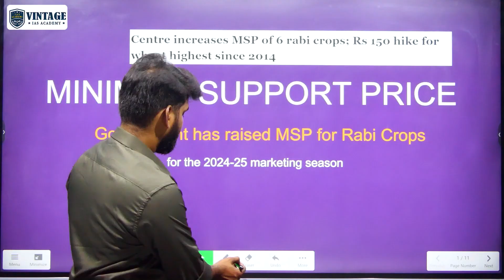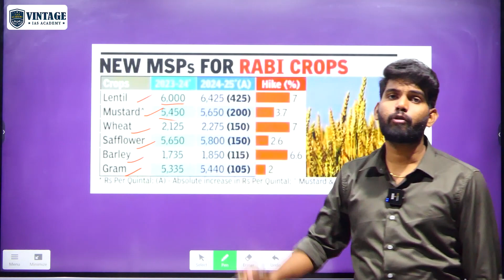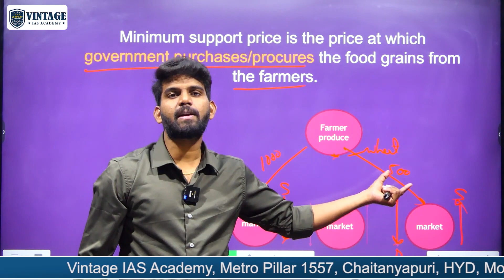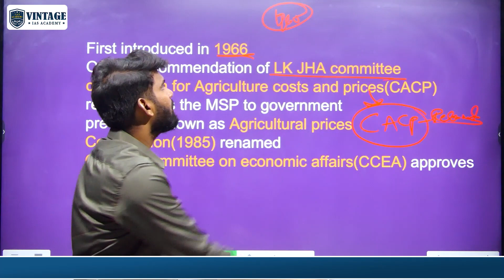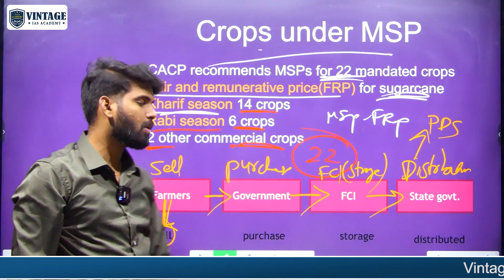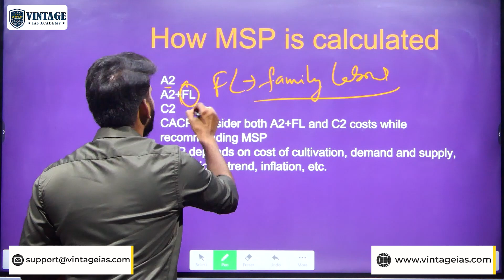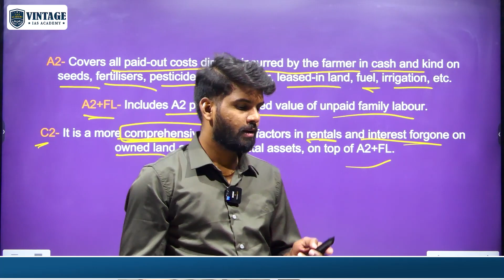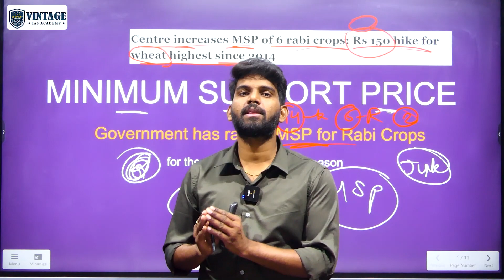What is MSP (Minimum Support Price) | Crops under MSP | How MSP is Calculated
In this extensive video, we dive deep into the intricate concept of Minimum Support Price (MSP) within the Indian economic landscape, specifically tailored to cater to the needs of UPSC aspirants preparing for Prelims and mains in 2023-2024.

Minimum Support Price (MSP) is a pivotal policy instrument that plays a significant role in India's agricultural sector. It is an initiative by the government aimed at safeguarding the interests of farmers by setting a floor price for various agricultural commodities. This ensures that farmers receive a fair and remunerative price for their produce, providing them with economic stability and reducing the risks associated with agricultural production.

Our video aims to provide you with a comprehensive understanding of MSP, covering its historical evolution, objectives, functioning, impact on agriculture, and its larger implications on the Indian economy. We explore how MSP impacts the livelihoods of millions of farmers and influences food security, making it a crucial topic for any UPSC aspirant to grasp.

As you prepare for your UPSC examinations in 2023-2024, this session will equip you with the knowledge and insights required to excel. Understanding MSP and its broader economic implications is not only integral for answering specific questions but also crucial for comprehending the economic policies that drive the nation.

Your journey to becoming a successful UPSC candidate begins here.